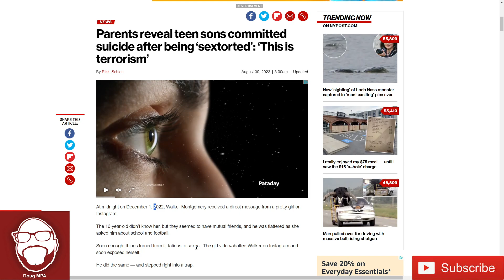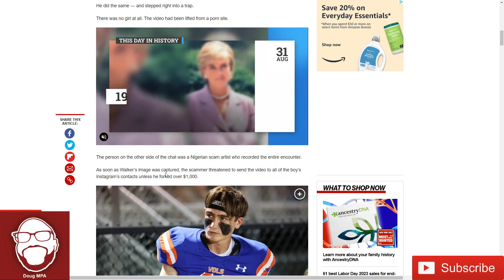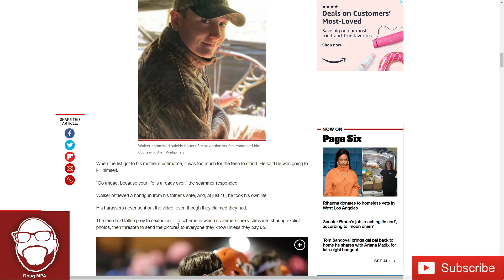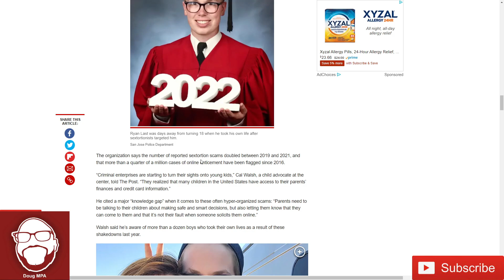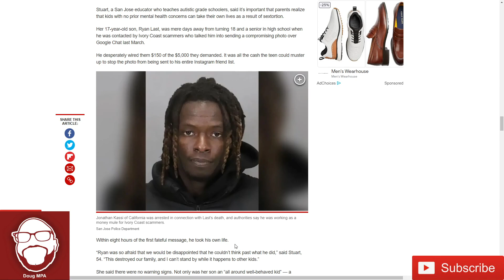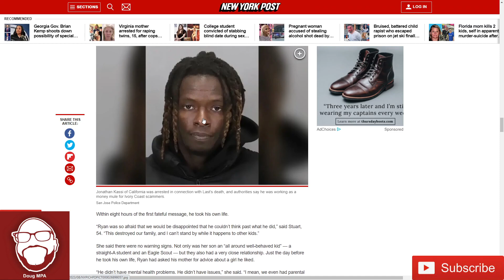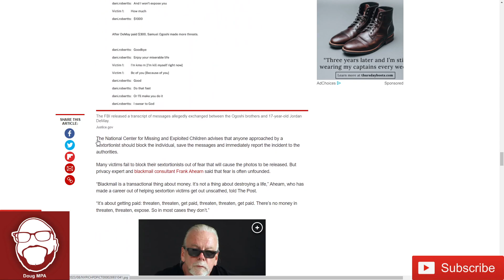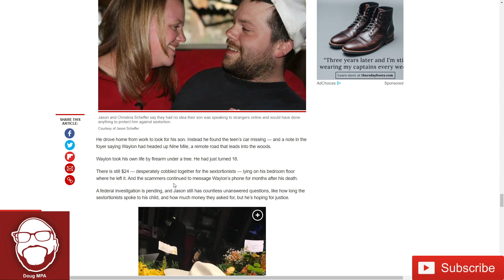Young Men are Taking Their Lives After Being Targeted by Scammers on Social Media!!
Scammers are targeting young men in an attempt to extort them for money. They are posing as attractive women and fooling them into sharing illicit photos and then threaten to share the photos to their friends and family.